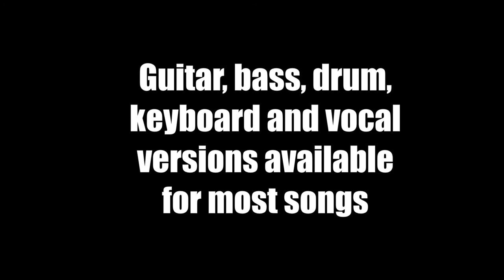Jammit ipad iphone app Lamb of God Video Cheated "learn to play guitar"